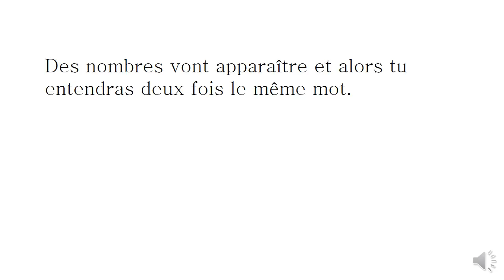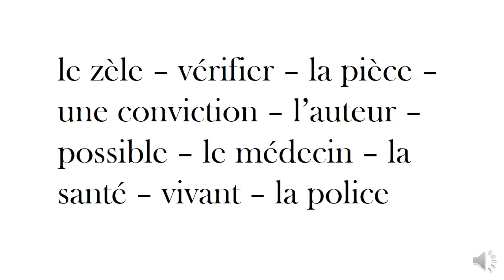CM1: liste n°14a